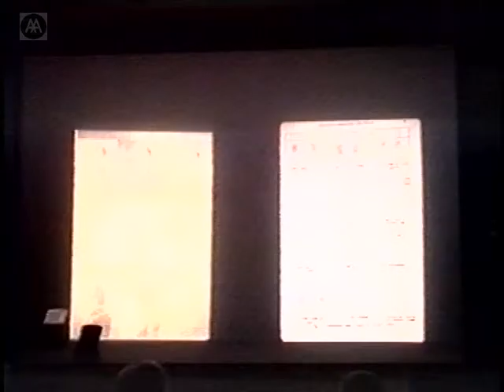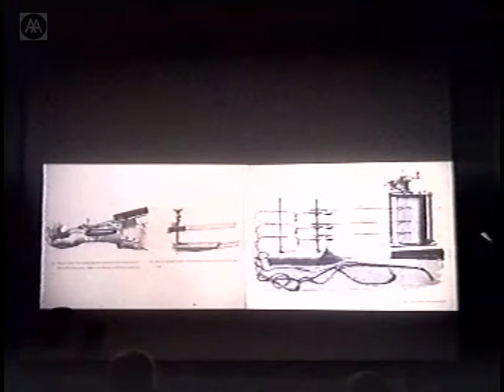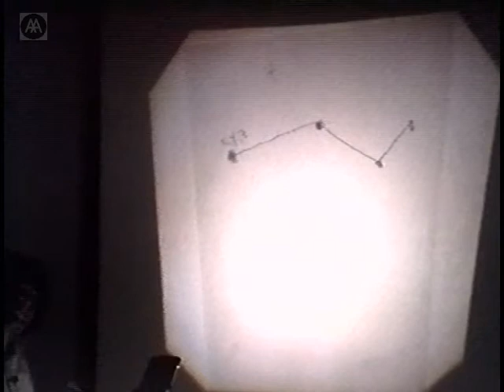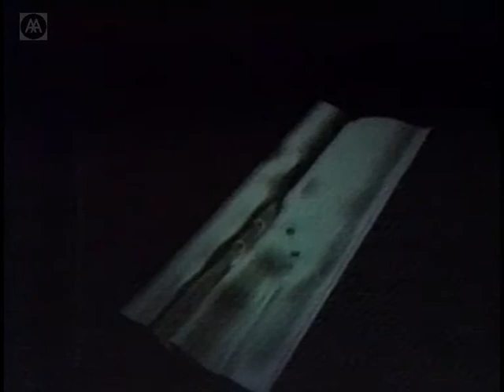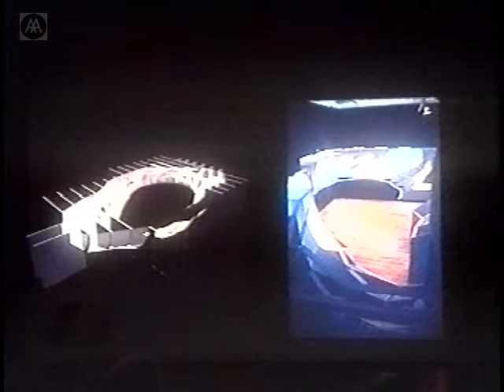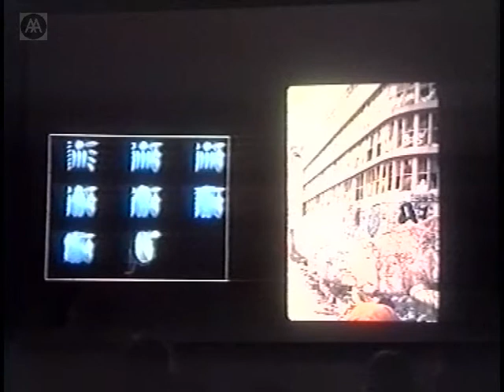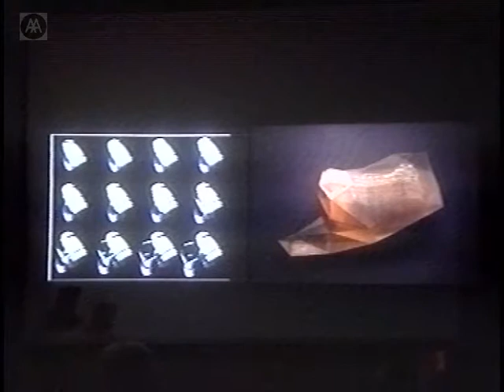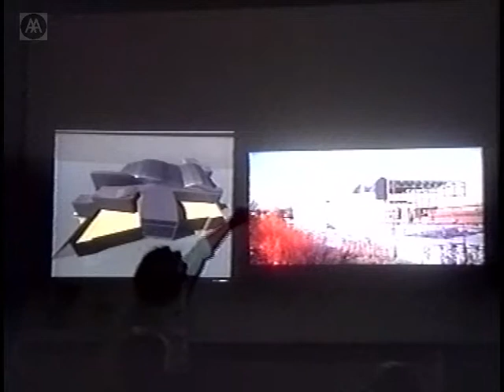Greg Lynn - Animated Form (2)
Greg Lynn is the principal of Greg Lynn FORM, established in 1994. His degrees in philosophy and architecture have led to a combined awareness in his work of the realities of construction and design with the speculative and theoretical potentials of writing and teaching. He has taught and lectured around the world. His architectural designs have received numerous awards and have been exhibited in both architecture and art museums.

NB: Curiously stop-motion 'animated form' quality to the recorded image. Sound cuts out after 88 mins, lecture cuts out shortly afterwards.